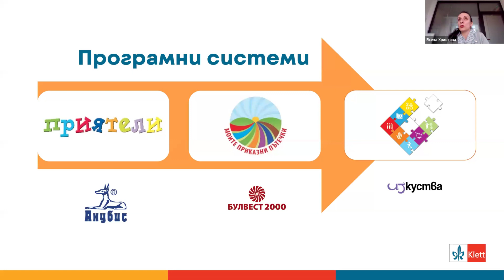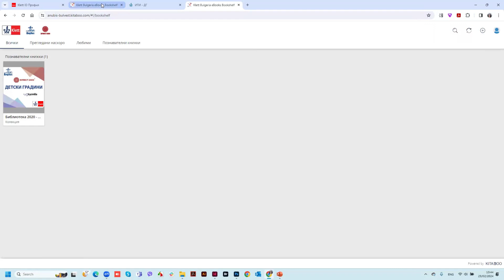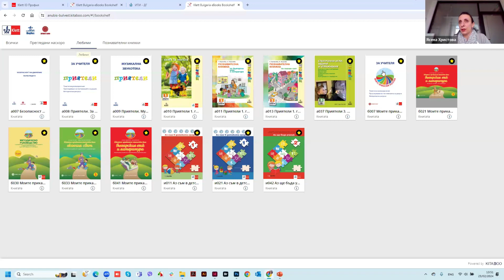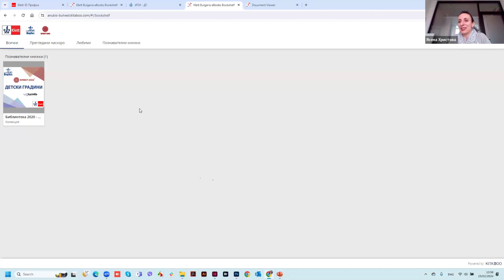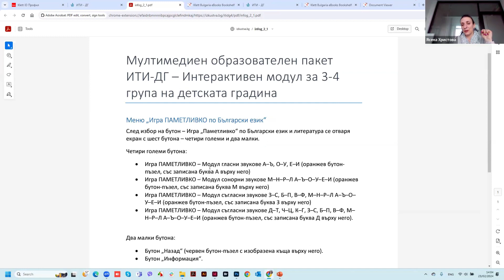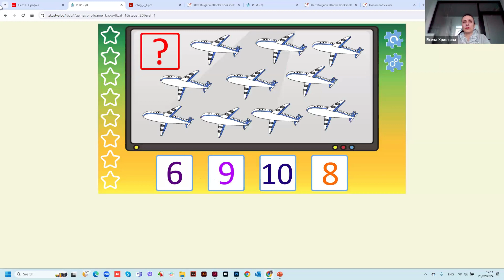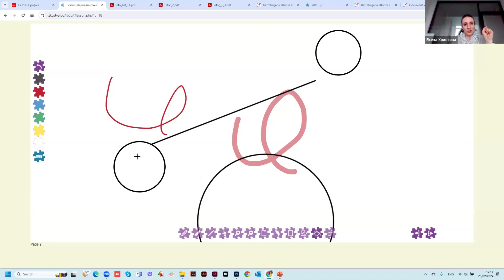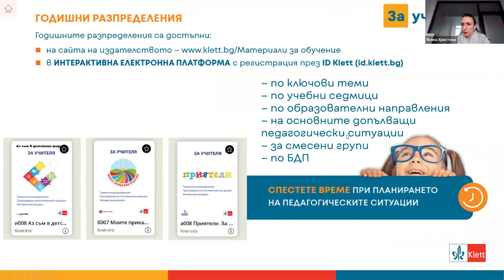Интегриране на технологии в образователния процес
Лектор: Ясена Христова

С удоволствие ви представяме образователния софтуер ИТИ-ДГ (система от педагогически ситуации, одобрени от МОН) и новостите в интерактивната електронна платформа. В тях са включени:
 - интерактивни задачи
 - нагледни материали
 - анимации
 - аудио файлове с музикални и литературни произведения.

Материалите са изградени, както за фронтална работа на учителя, така и за индивидуална или екипна работа на децата. Позволяват изпълнение на интерактивни постановки от децата и моделиране и надграждане на образователното съдържание от учителя:
 - рисуване
 - ограждане
 - свързване
 - местене
 - оцветяване.

Библиотеката с дигитални ресурси за Детска градина се увеличава. По време на уебинара беше редставена електронната платформа и достъпа до нея. Възможностите на платформата беше демонстрирана чрез различните категории електронни ресурси на марките Анубис, Булвест 2000, Изкуства и Клет в помощ на учителя:
 - електронни познавателни книжки,
 - методически насоки и ръководства,
 - музикална звукотека
 - интерактивни дидактични табла и други.

Не пропускайте да се абонирате за нашия YouTube канал, за да получавате известие за новите видеоклипове в него с методимески и практически насоки: @KlettBulgaria